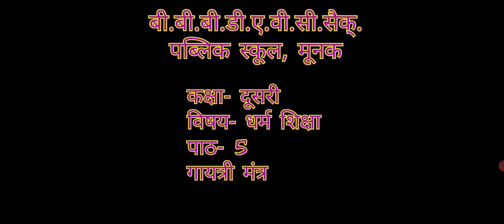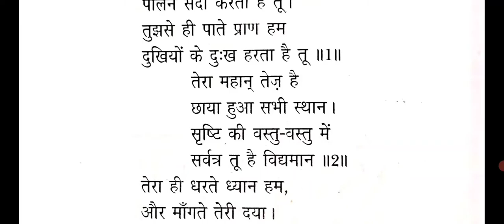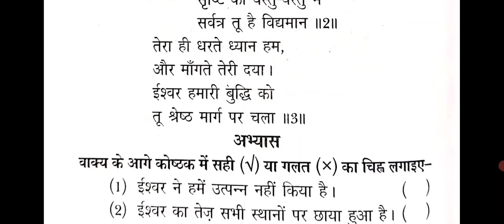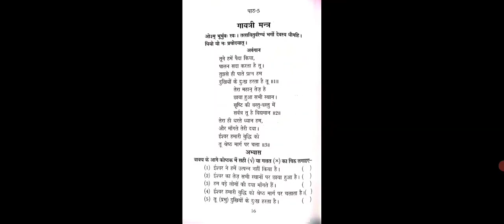Class 2nd Subject D S Lesson 5